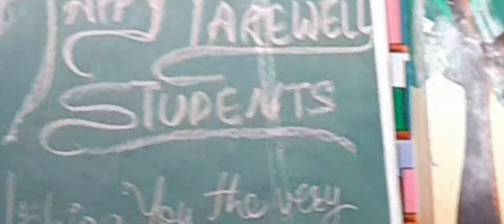Farewell 2022, it seems, yesterday, but it was Welcome Day. Chronology Demand.